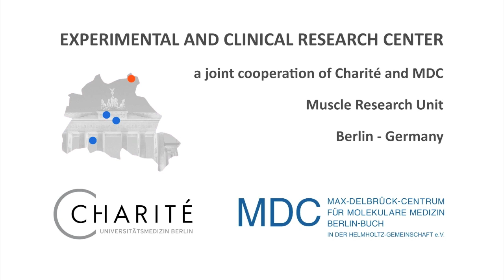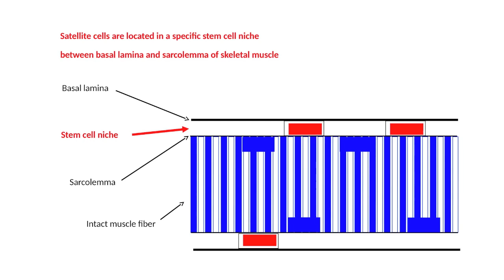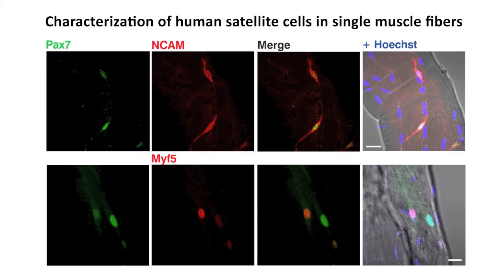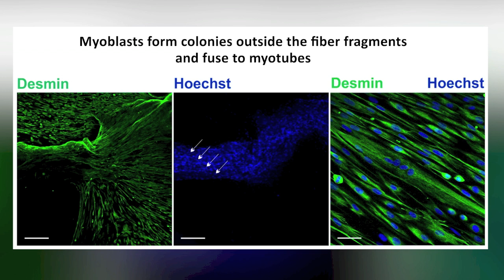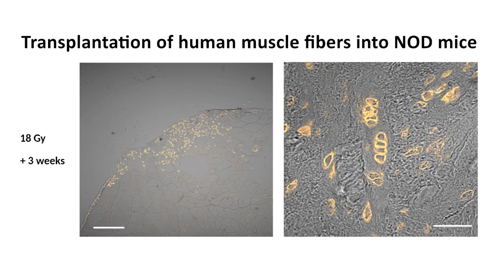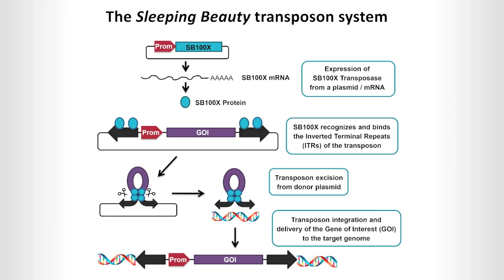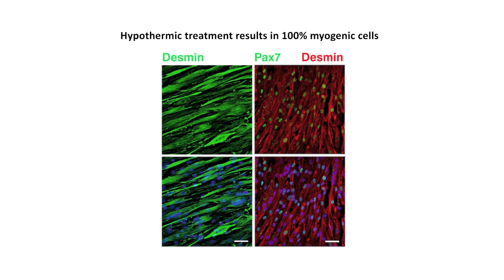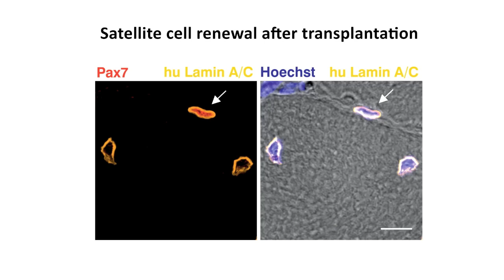Application of adult-derived human satellite cells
Muscle satellite cells are a rare regenerative population in adult skeletal muscle and have potential to repair damaged muscle tissue. In this episode, Simone Spuler and colleagues demonstrate that satellite cells can be successfully expanded from human adult muscle biopsies in culture and transplantation of satellite cell–containing human muscle fiber fragments into irradiated mice restores damaged muscle tissue. Isolated muscle fibers could be stored in the cold for a period of time and still retain the ability to engraft and regenerate muscle. Moreover, Spuler and colleagues determined that adult-derived satellite cells could be genetically manipulated with Sleeping Beauty transposon–mediated gene transfer. Together, this study suggests that adult human muscle satellite cells have potential as a gene therapy tool for treating muscular dystrophies.